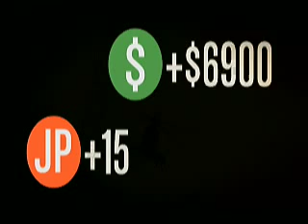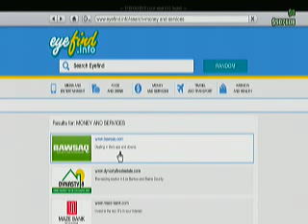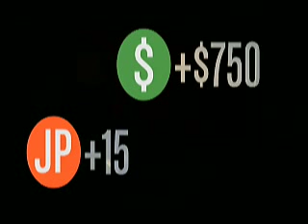SUIT UP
We be lookin classy in gta 5